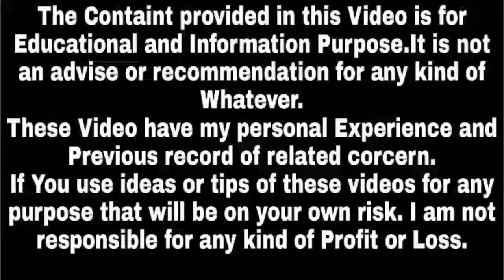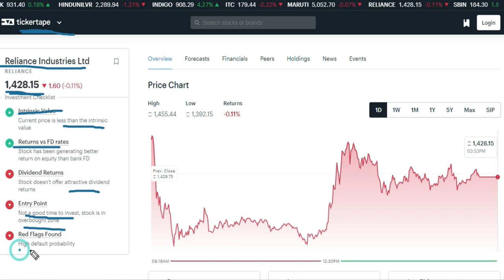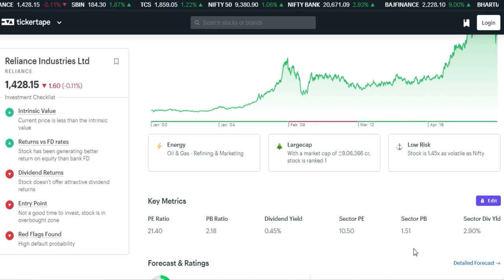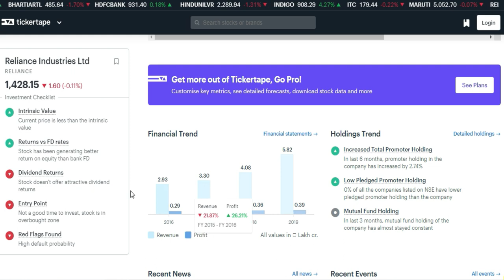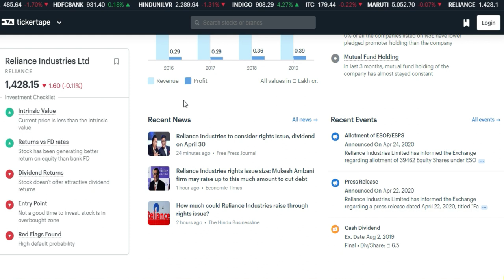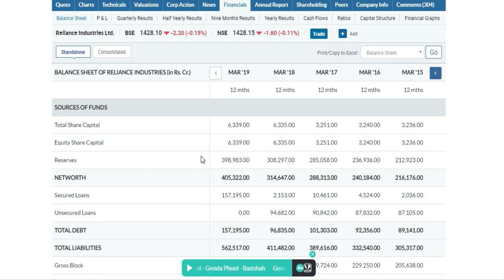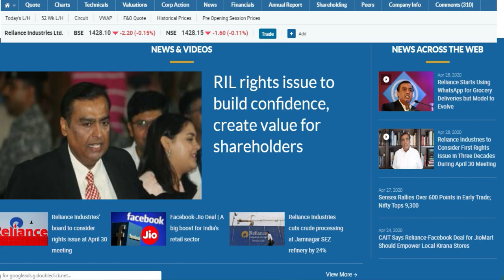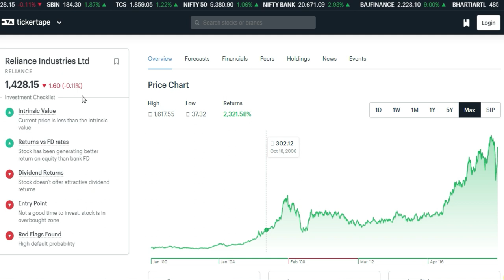Reliance share news | Reliance share price | Rights issue,Q4 Results, dividend, Success Place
Reliance share news,Reliance share price, Reliance Facebook Deal,rights issue,Q4 Results, dividend,